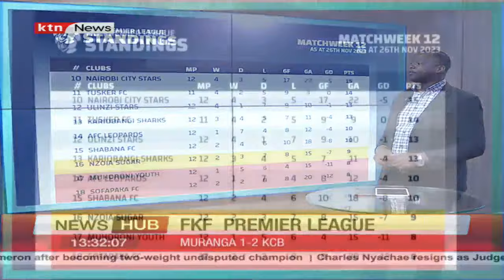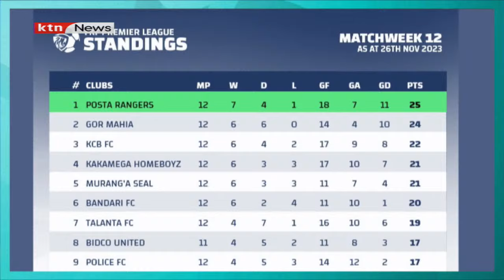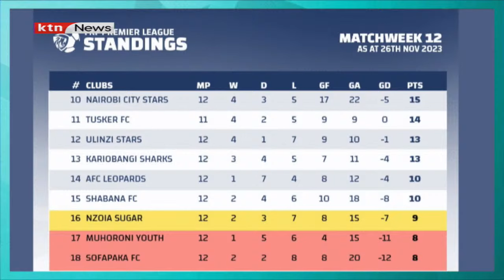Inside Sports: FKF Premier League